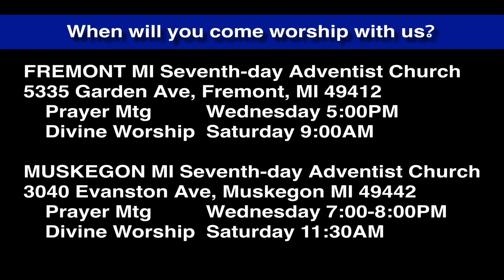Luke 5:27-28 Follow Me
Jesus calls Matthew Levi to be a disciple and he says yes!